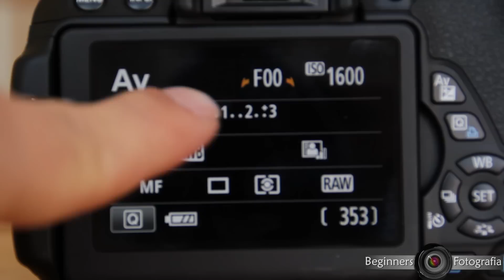Dicas de Fotografia - Macro usando Tubos de Extensão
Tubo de extensao e uma segunda opcao para voce que quer fazer fotografia MACRO sem ter que gastar muito dinheiro com lentes macro.